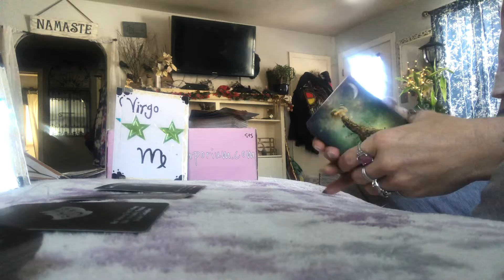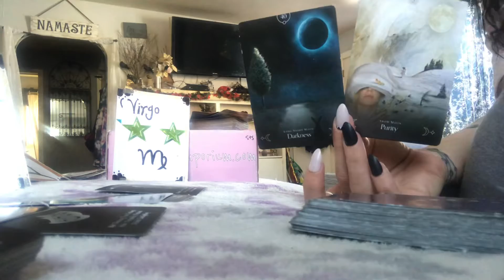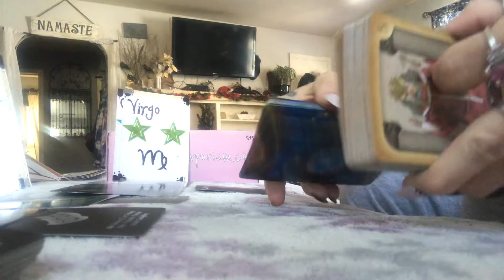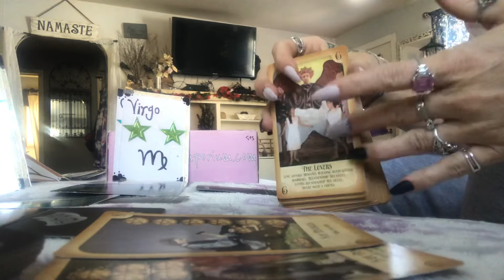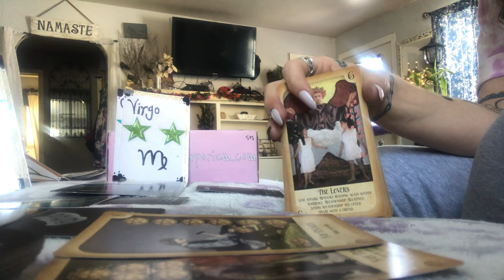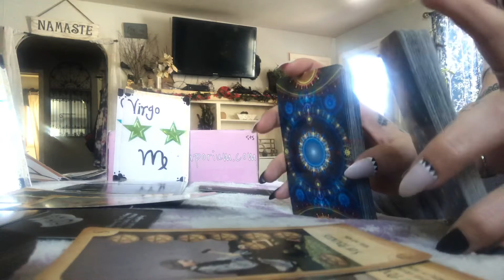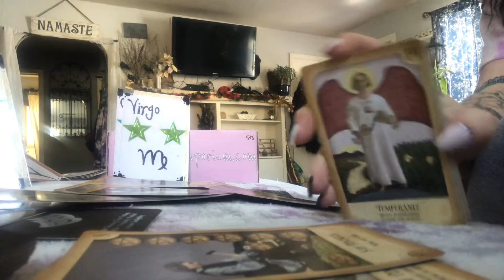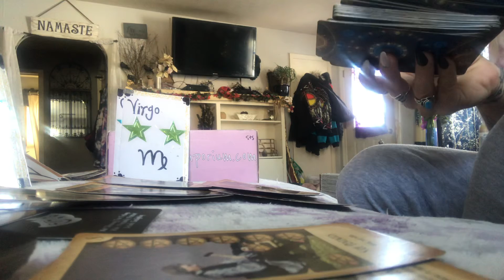Virgo ♍️ Rid the Narcissist